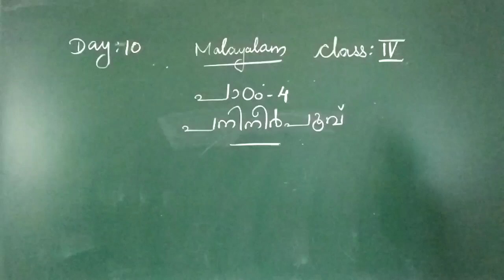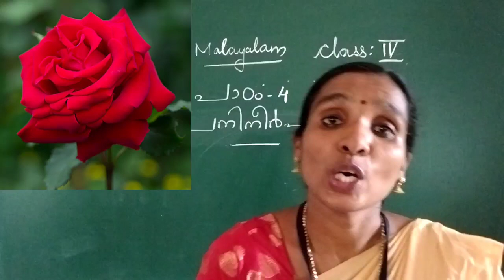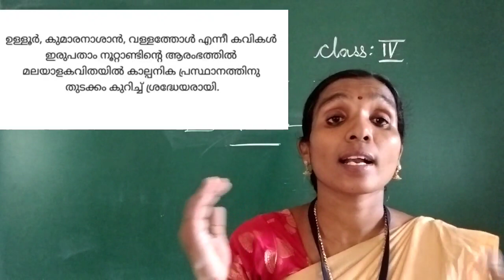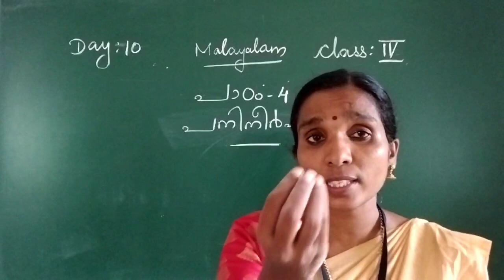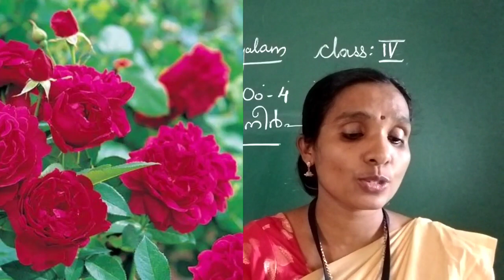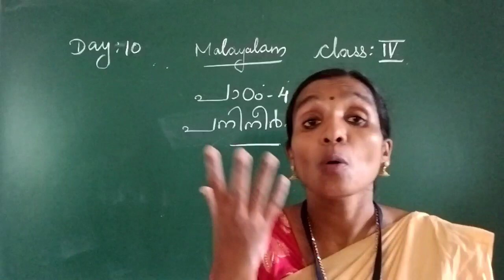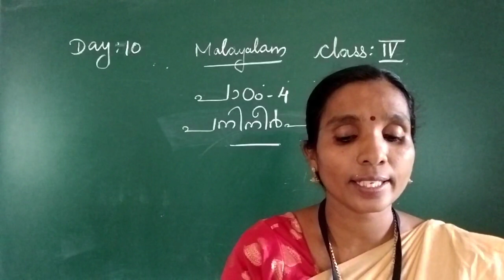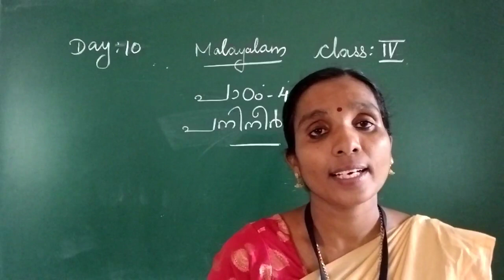DAY 10 Malayalam CLASS IV